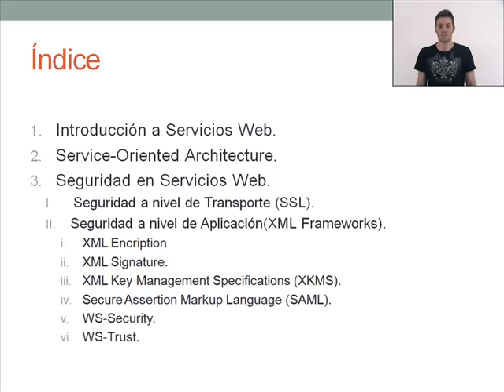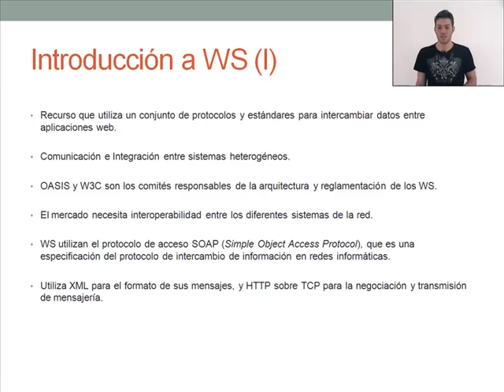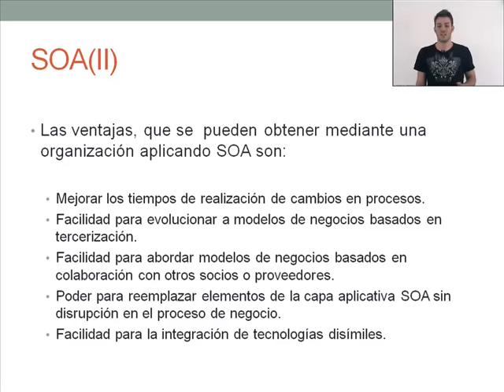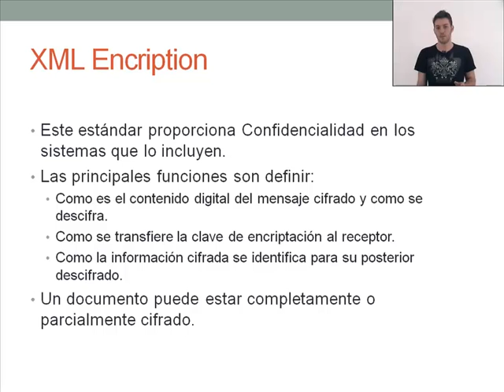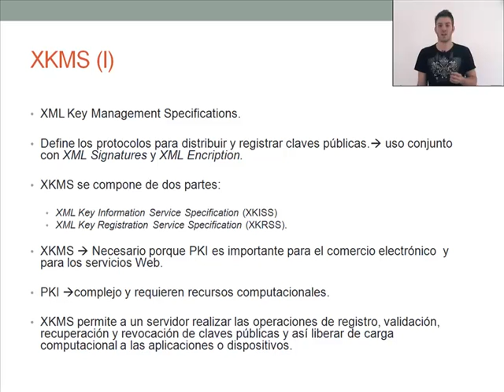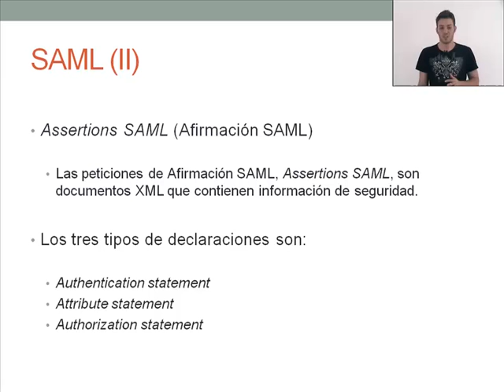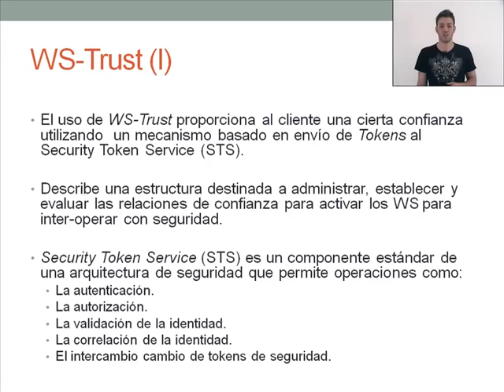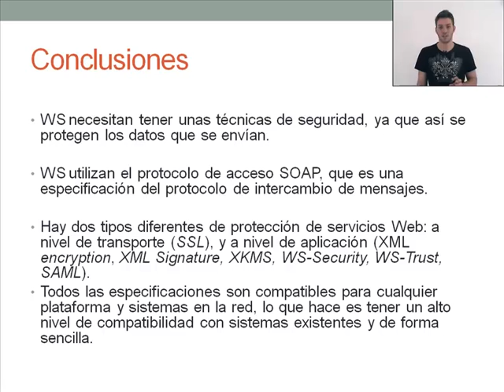Presentació de Cristobal Romero "Secure web service SOA"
Presentació de Cristobal Romero, alumne de l'Escola d’Enginyeria de Telecomunicació i Aeroespacial de Castelldefels (EETAC) del Campus del Baix Llobregat de la Universitat Politècnica de Catalunya (UPC), sobre la seguretat a l'arquitectura web orientada a serveis.